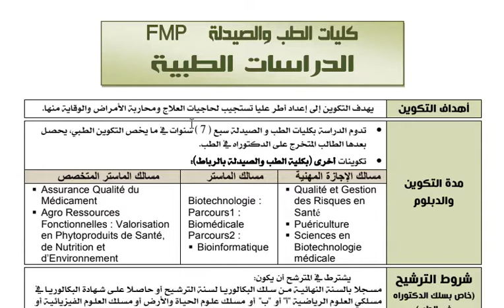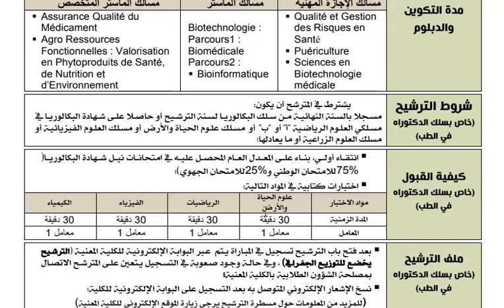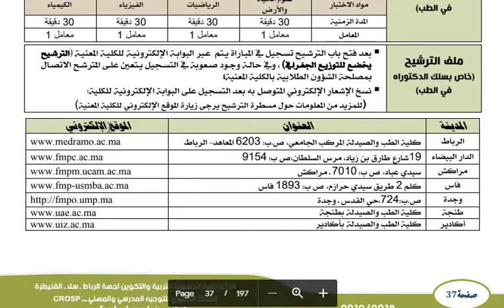كليات الطب والصيدلة FMP ما بعد الباكالوريا 2020الحلقة 04: